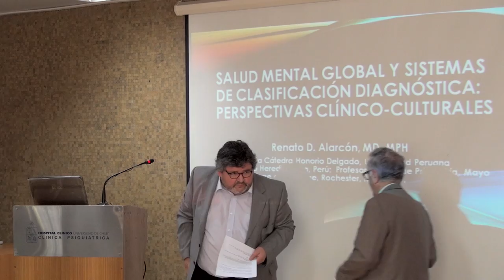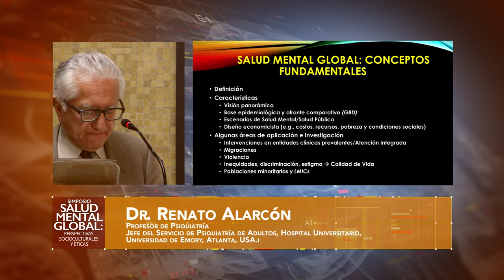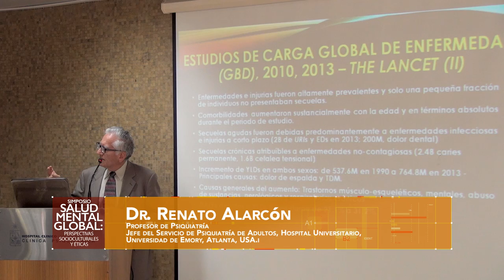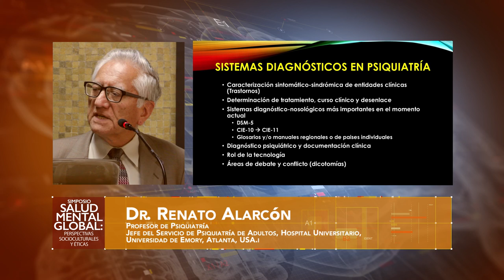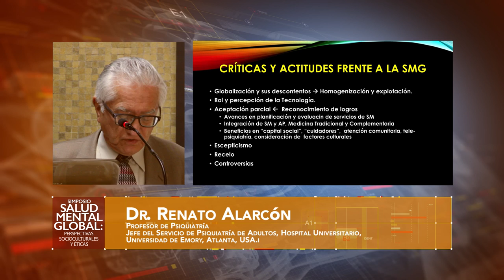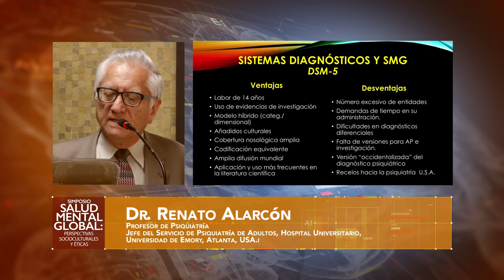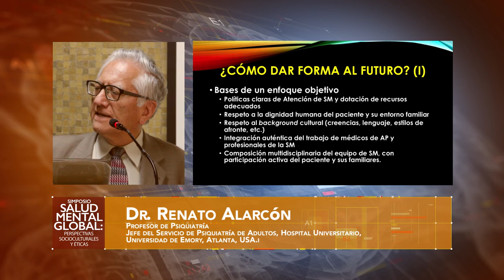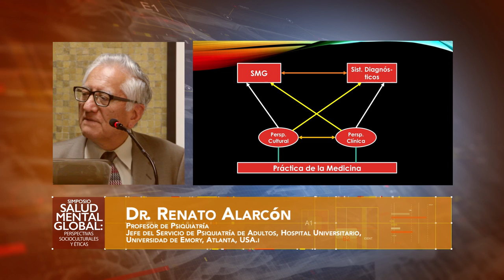Salud Mental Global y Clasificación Diagnóstica: Perspectivas clínico-culturales, Dr. Renato Alarcón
Dr. Renato Alarcón
Profesor de Psiquiatría
Jefe del Servicio de Psiquiatría de Adultos, Hospital Universitario, Universidad de Emory, Atlanta, USA.